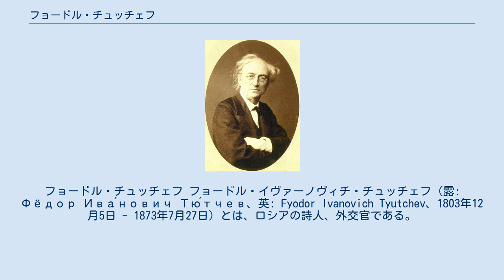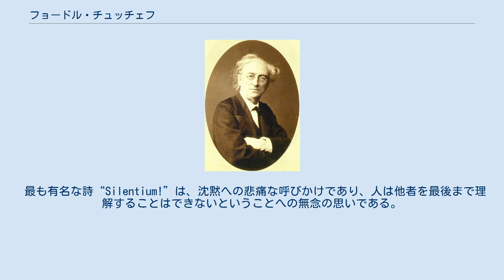フョードル・チュッチェフ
フョードル・チュッチェフ フョードル・イヴァーノヴィチ・チュッチェフ（露: Фёдор Ива́нович Тю́тчев、英: Fyodor Ivanovich Tyutchev、1803年12月5日 - 1873年7月27日）とは、ロシアの詩人、外交官である。
「頭でロシアは分からない」（ru:Умом Россию не понять）という言葉で知られる。
 ミュンヘン、トリノに暮らし、ハイネやシェリングと親交があった。
文壇には加わらず、自らを文学者と呼ぶことはなかった。
およそ400編の詩が残されており、その詩句はロシアできわめて頻繁に引用される。
 初期の詩は18世紀の詩的伝統の水脈の中で創られている。
1830年代の彼の詩にはヨーロッパ（とりわけドイツ）のロマン主義の伝統がたいそう強い。
それは哲学的（冥想的）抒情詩であり、その基本的なテーマは宇宙・人間の運命・自然をめぐる思索である。
40年代にはロシアと西洋文明の相関の問題を扱った政治的論文をいくつか書いている。
50年代のチュッチェフは一連の熱烈な恋愛詩を創っており、そこで恋愛は悲劇としてとらえられている。
これら一群の詩は彼の愛人エレナ.A.デニーシエワに捧げられたものであり、後にいわゆる「デニーシエワ詩篇」としてまとめられる。
60年代から70年代にかけてチュッチェフの創作は政治詩が中心になる。
 最も有名な詩“Silentium!”は、沈黙への悲痛な呼びかけであり、人は他者を最後まで理解することはできないということへの無念の思いである。
またそこにある「語られた思想は偽りである」という詩句は、「頭でロシアは分からない」「我らの言葉への反応は予見できない」と並んで、きわめて頻繁に引用されるチュッチェフのアフォリズムである。
 アンドレイ・タルコフスキーの映画 『ストーカー』 のラスト・シーンで、少女が暗唱する詩もチュッチェフの詩である。